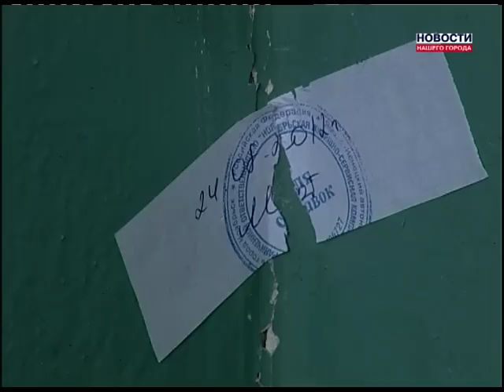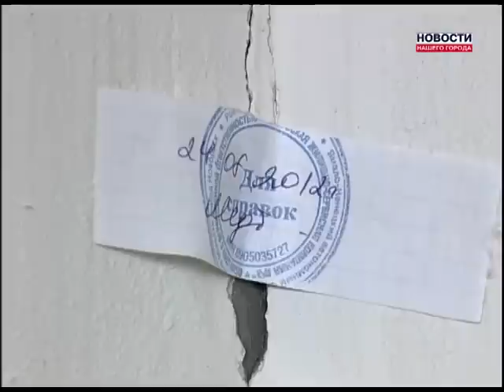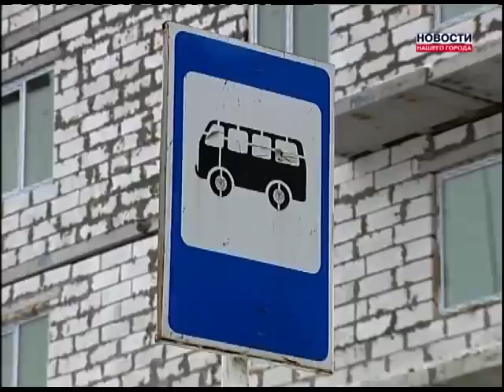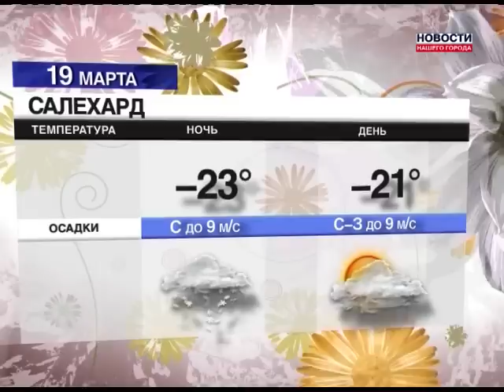18.03.2013 Новости Нашего Города